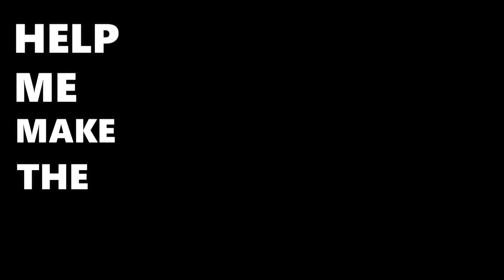Aku amv Attack on titan - Everybody Wants to Rule the World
► Channel : Aku amv
► Anime : attack on titan s4 p2
► Song : Everybody Wants to Rule the World